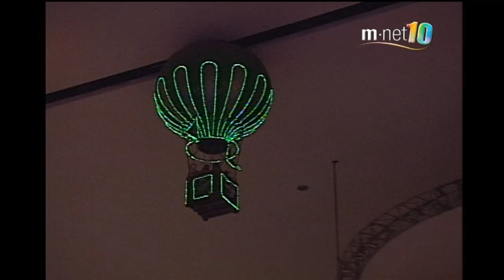[HD] Sung Eun(성은) - Temptation(유혹) - Ecdysis - HD Video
Sexy and Beautiful
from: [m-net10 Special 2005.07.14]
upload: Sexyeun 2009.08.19